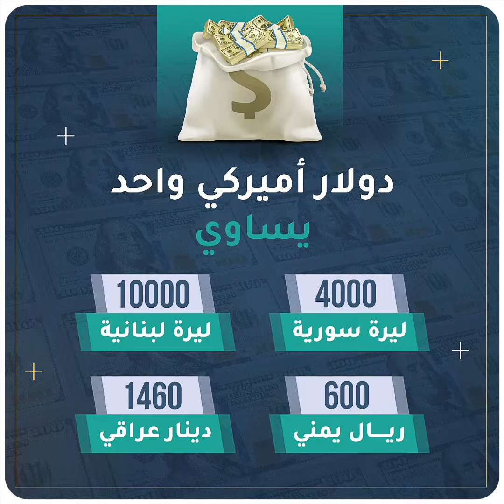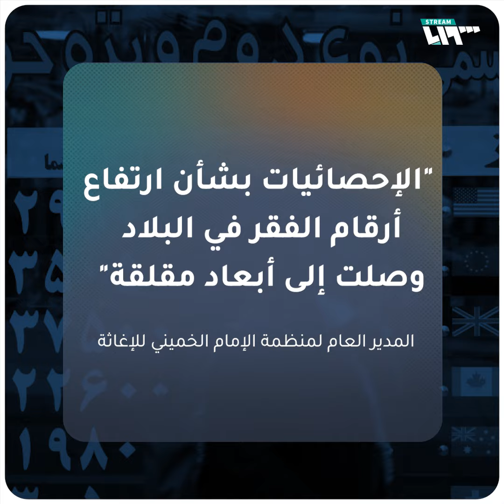الواقع الاقتصادي في دول تهيمن عليها إيران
اقتصاد متردٍ وأرقام مرعبة تعاني منه 4 بلدان بينها عامل مشترك، هو الهيمنة الإيرانية.. بالأرقام إليك أبرز مؤشرات الوضع المعيشي فيها

يمكنكم متابعتنا عبر وسائل التواصل الاجتماعي المختلفة:
فيس بوك: